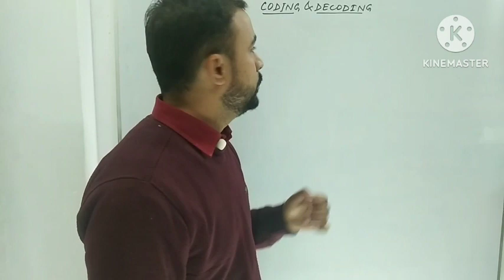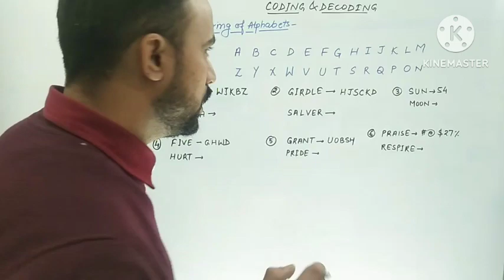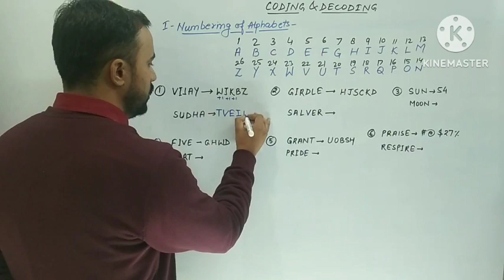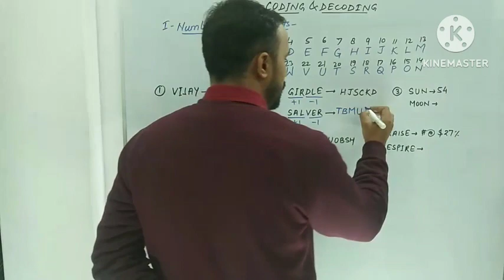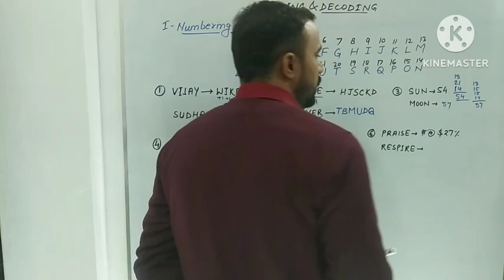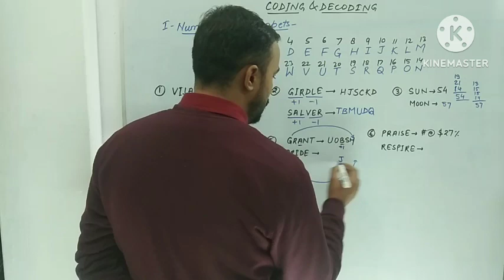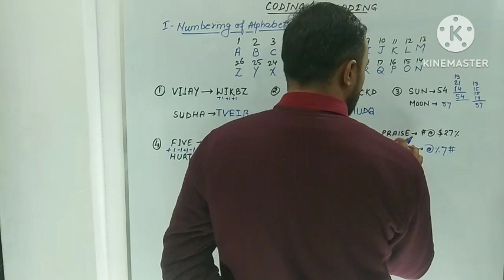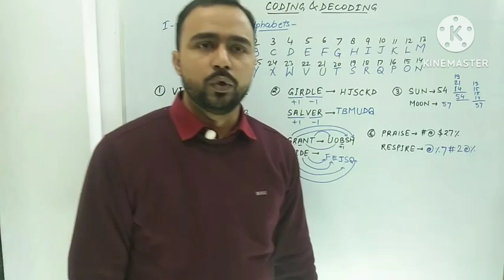REASONING CODING & DECODING CLASS-01 कोडिंग और डिकोडिंग @LWA_Ashutoshsir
In this video we will discuss about basics of Coding & Decoding. This is a part of reasoning class.